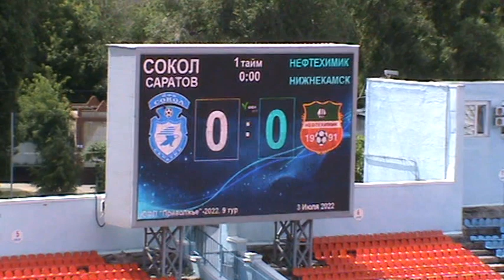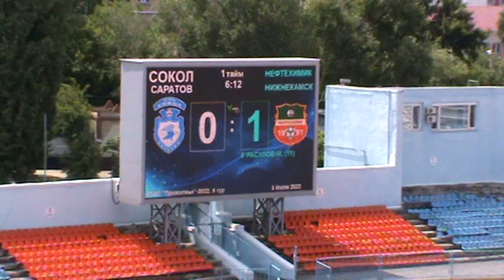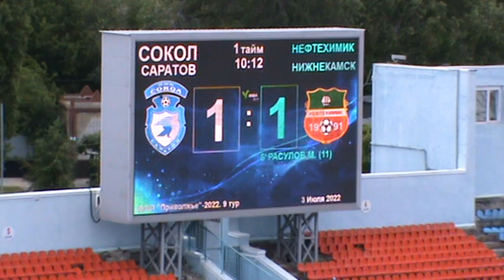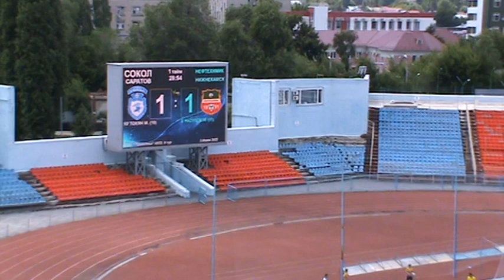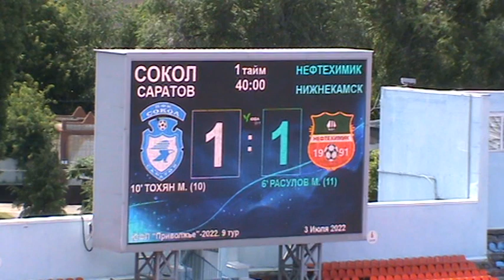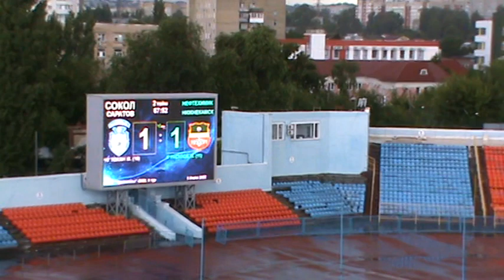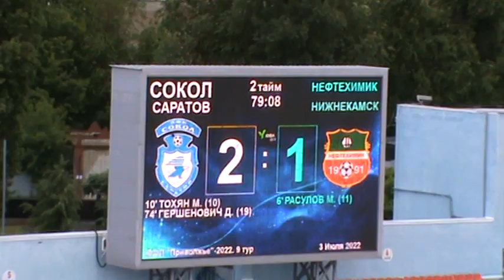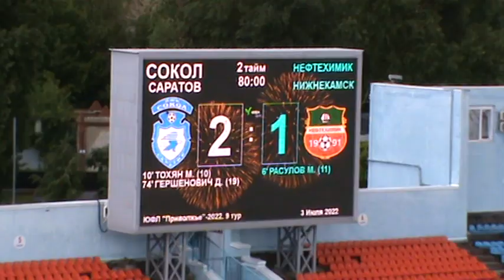Матч "Сокол-2007" - "Нефтехимик-2007", 2-1 (1-1). 03.07.2022г.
"Сокол-2007" - "Нефтехимик-2007", 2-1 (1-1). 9 тур ЮФЛ-Приволжье сезона 2022 года. Саратов, ст. "Локомотив". 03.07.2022г.